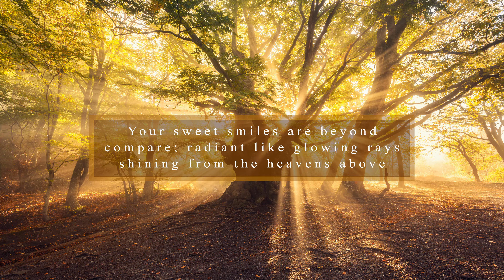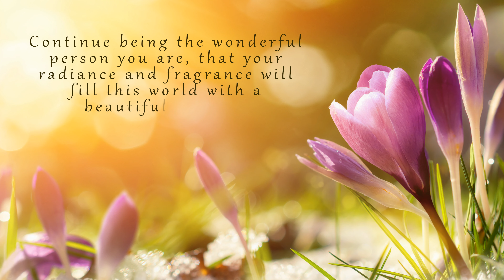Happy Birthday Greetings with wishes and compliments to a beautiful one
Birthday compliments, wishes, and greetings are written on stunning scenic background photos. A lovely way to commemorate someone with a wonderful personality.